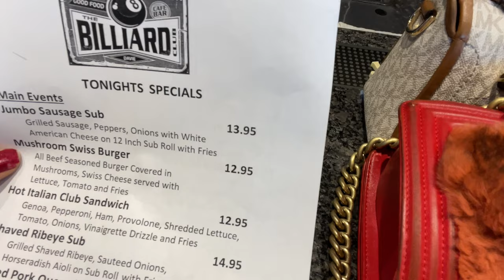Playing Pool at the Billiards Club 🎱💖😜😅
In this episode, The Mone Sisters visit the Billiards Club to play pool.

Upon ariving at the Billiards Club in Davie, Florida, the two sisters stop at the bar to have a quick drink and flirt with the boys. After having a kee at the bar, they begin playing a competative game of billiards. After finishing the match they have another kee in the car on the way back home.

00:00 Intro
00:47 Greetings
1:14 Food/Drinks
03:04 Pool Match
05:09 8 Ball Pocket
05:42 Car Ride Home
10:36 Outro

Instagram: @MoneSisters | @TrueDSmith | @Bebesoft

bio.site/MoneSisters